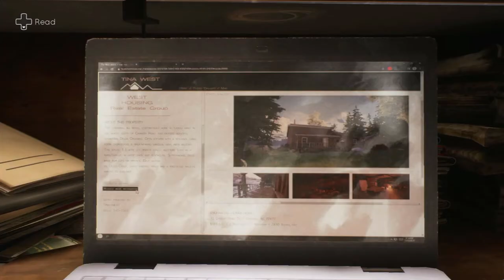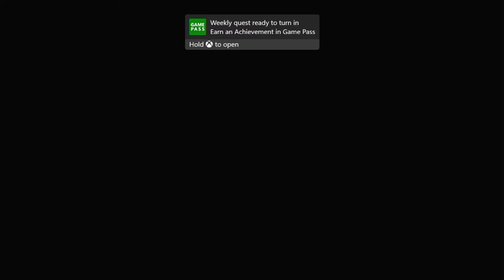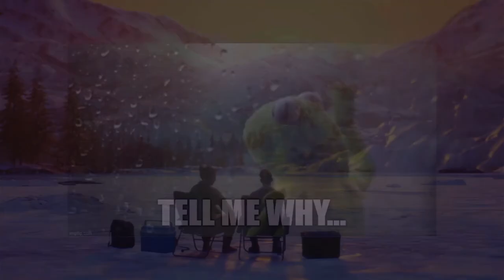Let's Play Tell Me Why | Episode 18 | Flirting & Fishing | Hatch Attack!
Let's Play Tell Me Why! This episode we get a peak into Sam's past, learn just how corny Michael can be, and go fishing!

*lets play *tell me why *dontnod